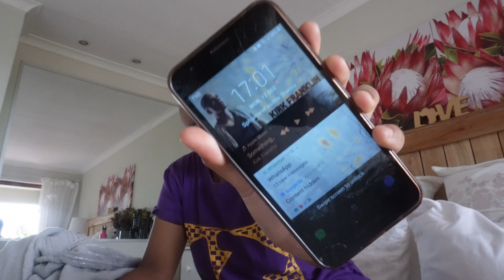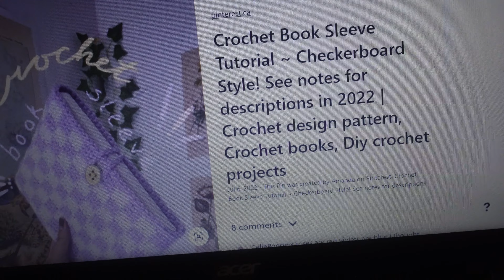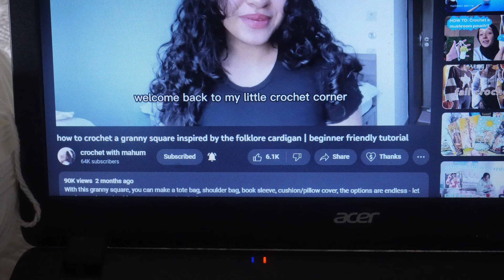December Diary ep 2| crocheting + cooking + art museum + spending time w/family 💌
Hello World🌍❤️
Welcome to the second episode of December Diary, a series on my channel. In today's episode I spent time with my cousins and brother, in Pretoria. We went to an art holiday workshop and cleaned together. I also started crocheting a booksleeve which turned out different than what I planned.

oh, the joy. - 5am in cairo
oh, the joy. - 6am in singapore

Stay positive✨
xoxo